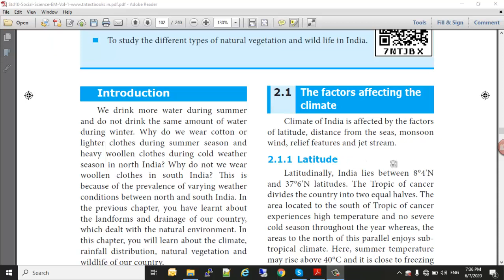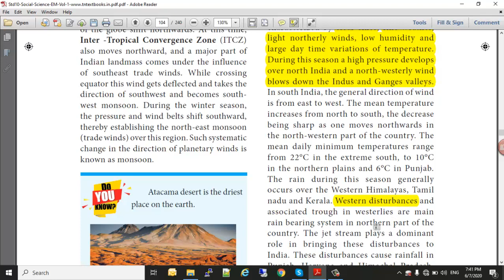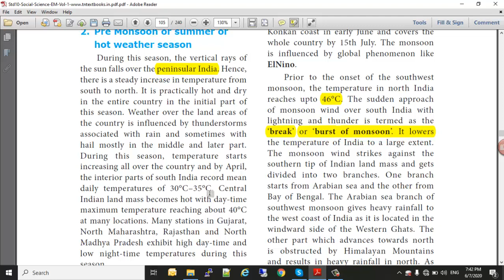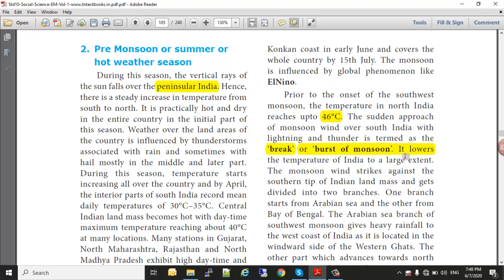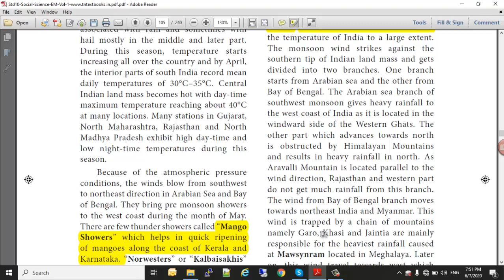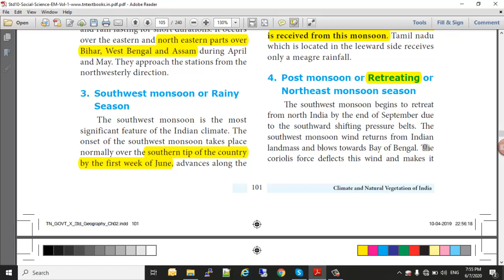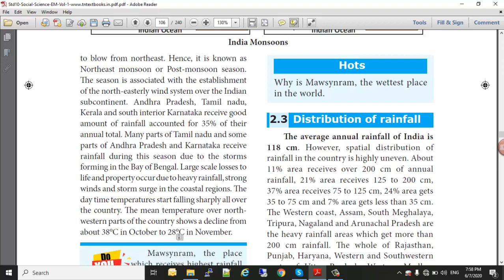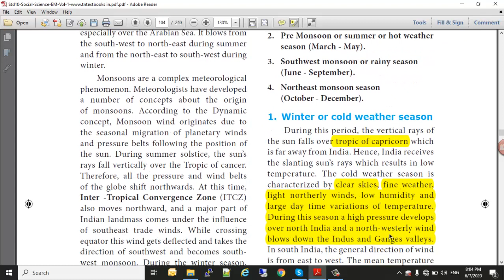10th Geography Unit 2 Part 3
10th Geography Unit 2   Part 3